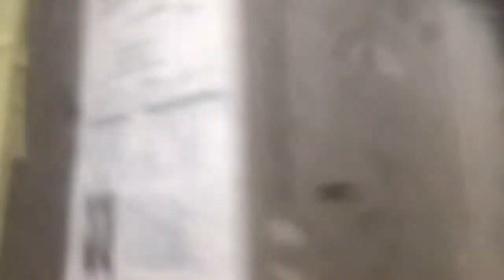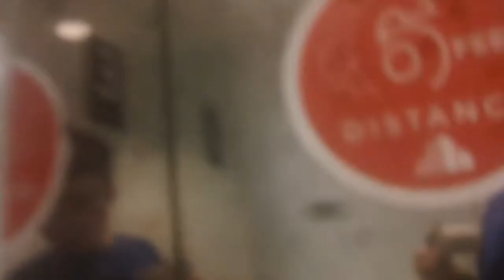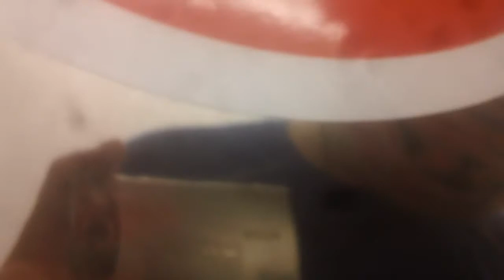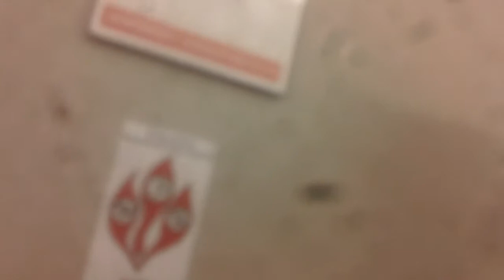Schindler MT 300A Elevators At Brook Forest Office Building, Raleigh NC